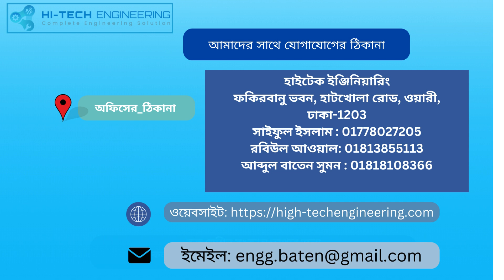পার্কিং টাইলস তৈরির আধুনিক মেশিন, Modern machine for making parking tiles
ময়মনসিংহের একজন হার না মানা উদ্যোক্তা, রাফি ভাইয়ের কথা। যিনি আজ থেকে তিন বছর আগে আমাদের কাছ থেকে পার্কিং টাইলসের মেশিনারিজ নিয়ে ও উনার ব্যক্তিগত কিছু  কারণে প্রজেক্ট শুরু করতে পারেননি।অবশেষে তিন বছর পর উনার নিজস্ব প্রচেষ্টায় ও হাইটেক ইঞ্জিনিয়ারিং এর সহযোগিতায় তিন বছর পর তার  স্বপ্নের  ফ্যাক্টরি চালু করতে পেরে উচ্ছ্বাসিত। সাথে ছিল হাইটেক ইঞ্জিনিয়ারিং এর টিম।

আপনারা যারা পার্কিং টাইলস ফ্যাক্টরি স্থাপন করতে চাচ্ছেন অথবা আপনাদের পুরাতন পার্কিং টাইলস ফ্যাক্টরিতে আরো আধুনিক মেশিনারিজ দিয়ে উন্নত মানের পার্কিং টাইলস তৈরি করতে চাচ্ছেন,  আজই আমাদের সাথে যোগাযোগ করুন।

 অফিসের_ঠিকানা
ফকিরবানু ভবন, হাটখোলা রোড, ওয়ারী, ঢাকা-1203
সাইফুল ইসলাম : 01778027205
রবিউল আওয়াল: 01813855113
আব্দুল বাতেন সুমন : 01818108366